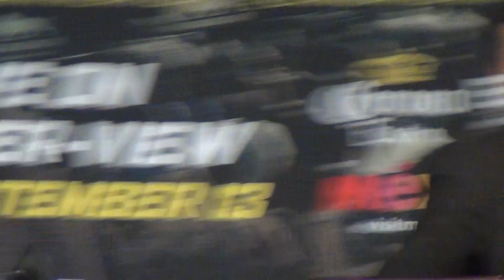Marcos Maidana post fight press conference after 2nd fight with Floyd Mayweather Jr.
Marcos Maidana speake with the press following his second consecutive loss to Floyd Mayweather Jr.